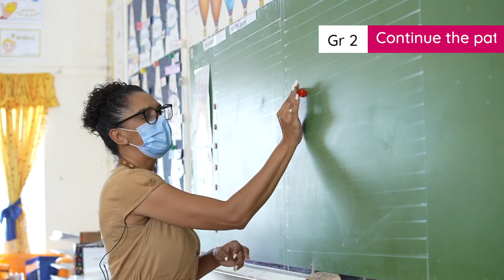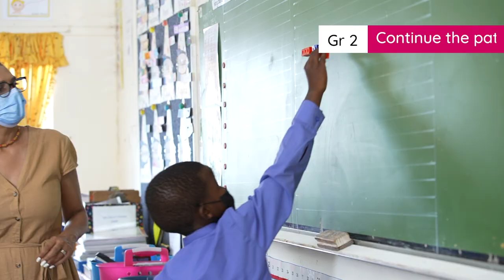3.7.1 Continue the pattern